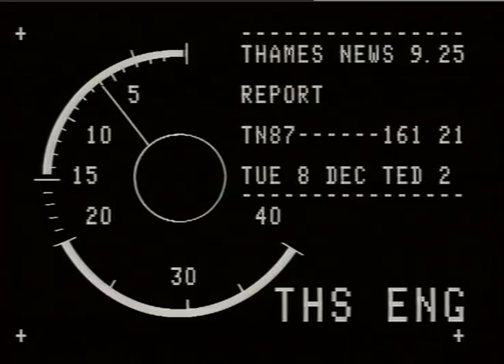LONDON REGIONAL TRANSPORT: Staff shortages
LONDON REGIONAL TRANSPORT: Staff shortages_x000D_
THAMES NEWS 9.12.87 LRT COULD SOLVE BUS DRIVER SHORTAGE BY JOB SHARING & RECRUITING WOMEN ACCORDING TO PASSENGER WATCHDOG._x000D_
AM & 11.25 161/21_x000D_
montage buses in London, driver only & and 2 man operation;_x000D_
gvs Shepherds Bush Garage - all ex Library _x000D_
JUDY LAYBOURN